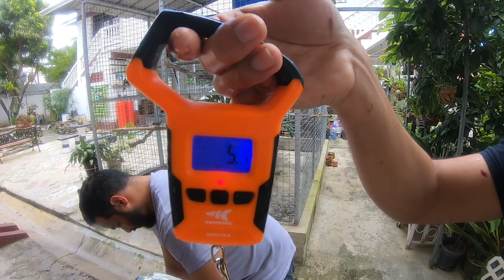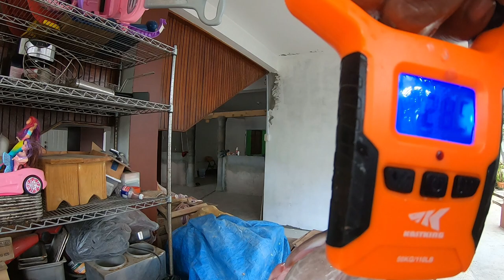HANDLINE & ROD FISHING MILES OUT IN THE OCEAN - Around Isolated Oil Platforms - We caught EVERYTHING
A few weeks ago, Jlo, Snook Master and I made another trip 25 miles offshore to fish the Oil Platforms ("Rigs"). Going out there is always an adventure and you never know what to expect...But it is always exciting...This trip was no different!

Things started off pretty good as we came across a lot of floating debris and with that there is always the possibility of catching some good tasting fish!

We had quite a few fish in the boat even before we reached the rig. When we go there the first order of business was to try some jigging. And well...Take a look and see what happened.

Next up was some handline bottom fishing and out there you never know what you can hook in to!

Hope you guys enjoyed watching! Please share with anyone you think might enjoy! Fish On!